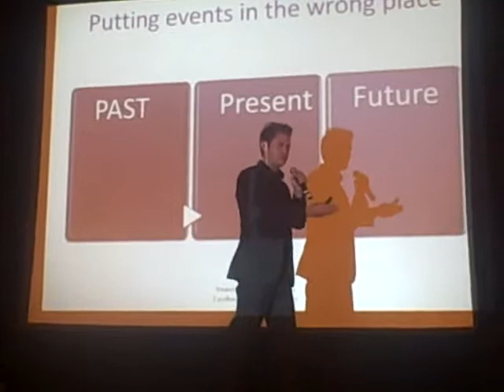Duane Spires Motivational Speaker - Santa Cruz California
Duane Spires teaching the audience members in Santa, Cruz California how to correctly place all of their past failures and mistakes into the past so they can have a future of unlimited opportunity and success!